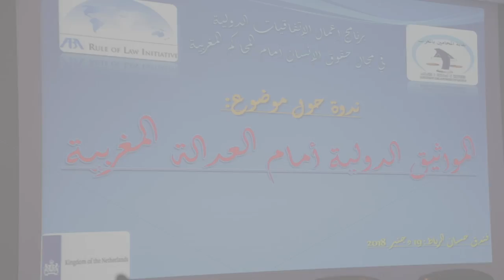الراجي يدعو إلى تفعيل المواثيق الدولية في مجال حقوق الإنسان في المحاكم المغربية